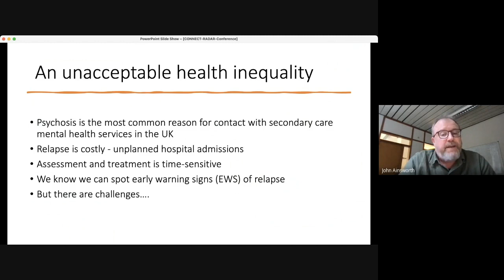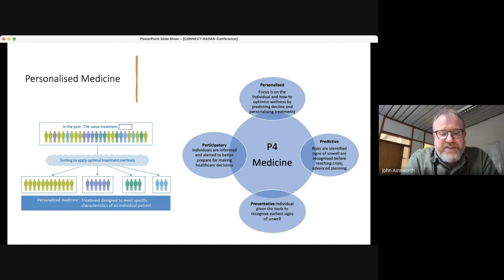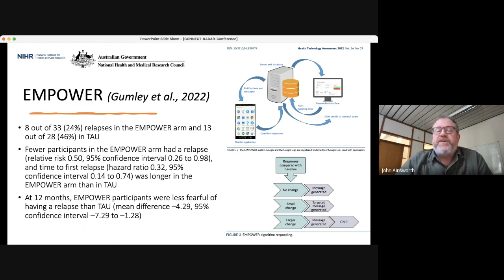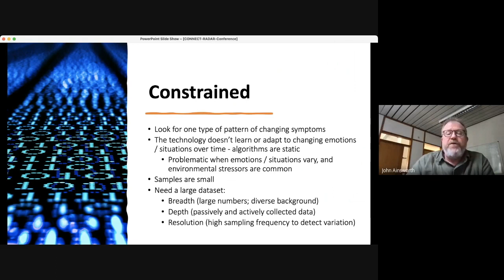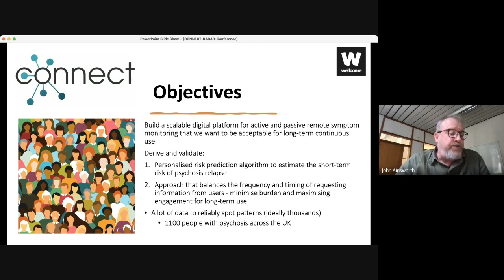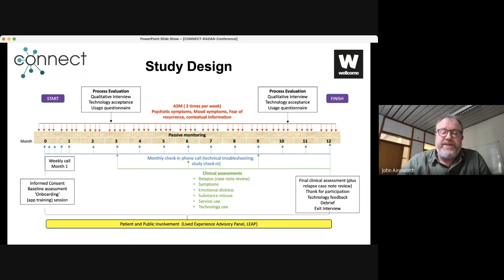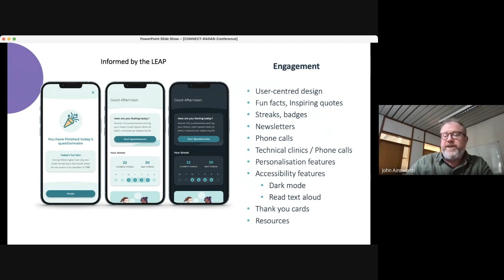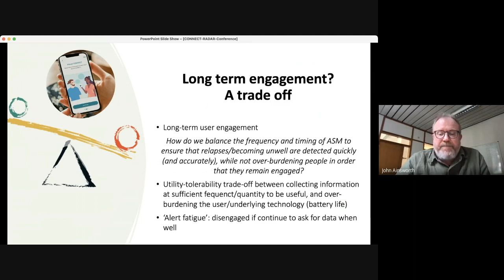John Ainsworth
The CONNECT study: digital biomarkers to predict relapse in schizophrenia